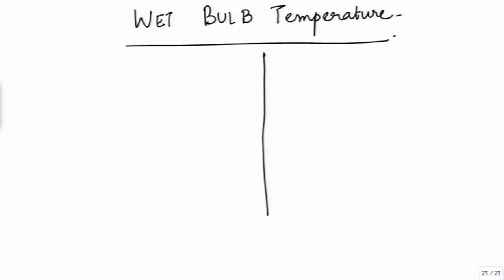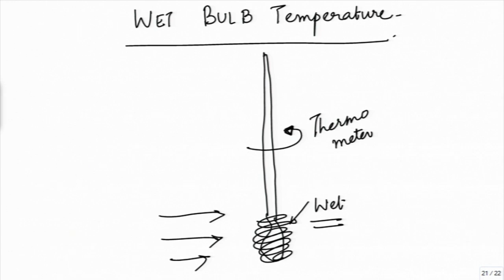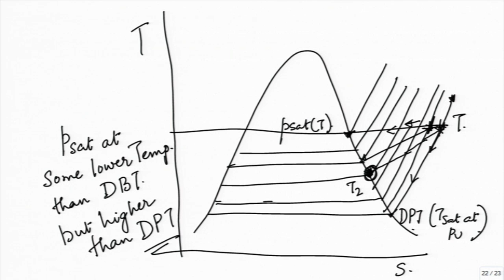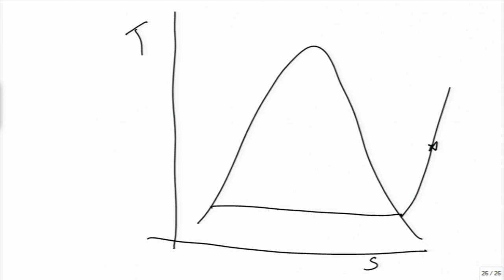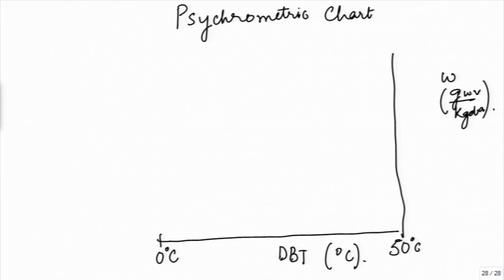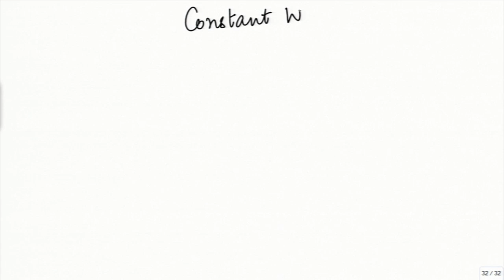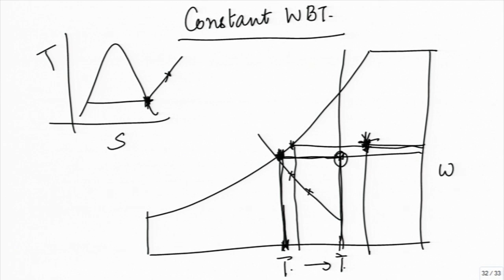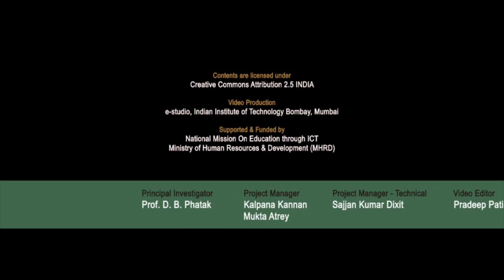ET M L14B Psychrometric Processes